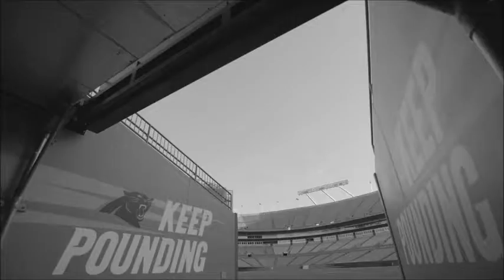Carolina Panthers 2017 Regular Season Week 7 Hype ||KeepPounding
Thoughts and Prayers go out to Luke Kuechly, lets pray that he is alright, Rough game for sure but the season is still young Panther Nation, 4-2 is better than most teams can say!